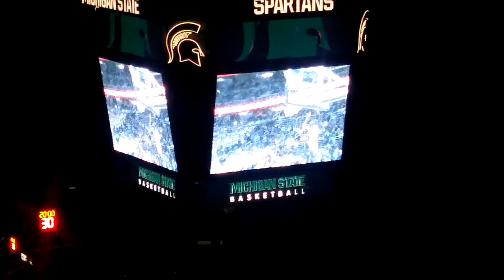Michigan State Basketball starting lineup against Iowa 2018